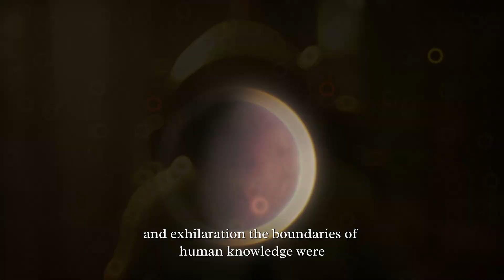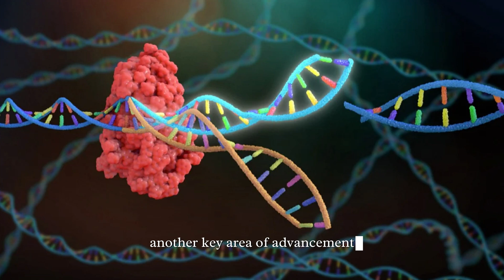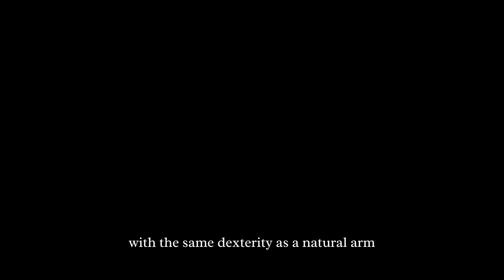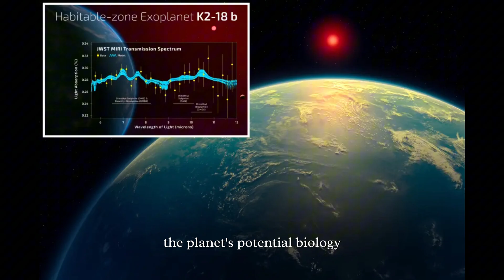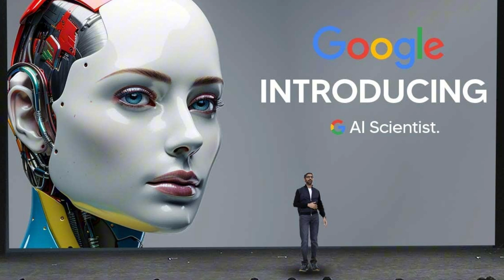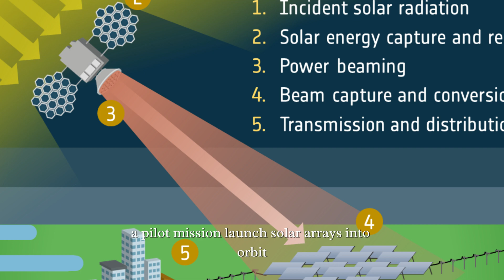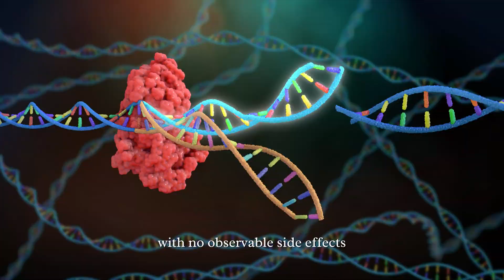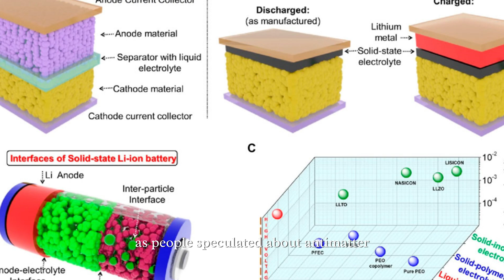Top 30 Mind-Blowing Scientific Discoveries of 2025 (That Changed Everything)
Prepare to be amazed! In this video, we explore the Top 30 most groundbreaking scientific discoveries of 2025 that are reshaping our understanding of life, the universe, and everything in between. From alien biosignatures and AI breakthroughs to fusion energy and ancient mysteries, these discoveries have stunned scientists and inspired millions worldwide.

We’ve gathered the most viral, most searched, and most talked-about discoveries on Google and YouTube to bring you a thrilling journey into the frontiers of science and innovation.

💡 Discoveries Include:

0:00 Intro
0:25 Deep Space
1:00 Atarctic Microbes
1:34 quantum entanglement meanwhile
2:03 gene editing in embryos
2:33 Satellite SEO two tracking
2:58 Graphene Foam
3:30 brain computer interface
3:55 new bioluminescent organisms
4:20 Generalis AI
4:47 cancer nanotherapy
5:10 solar coating biomimicry
5:30 Exoplanet K2 18 b
6:00 AI Co Scientist
7:04 fusion energy breakthrough
7:33 3D printed human organs
7:57 Black Hole Jets
8:22 plastic eating
9:09 ancient DNA
9:35 space based
10:00 regenerative spine therapy
10:22 moon mining robots
10:44 Mars Ice Core Analysis
11:08 crisper gene therapy in humans
11:27 neutrino telescope discovery
12:04 smart contact lenses
12:37 next gen battery materials
13:09 Final